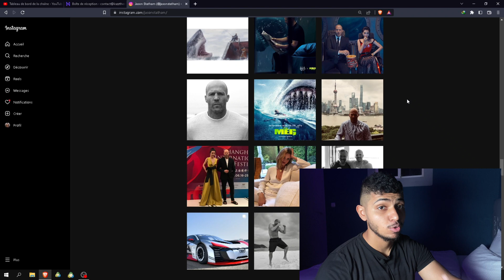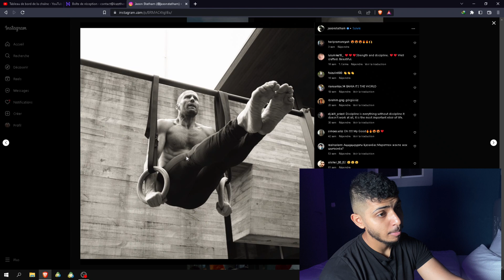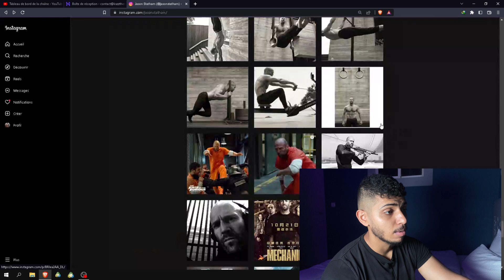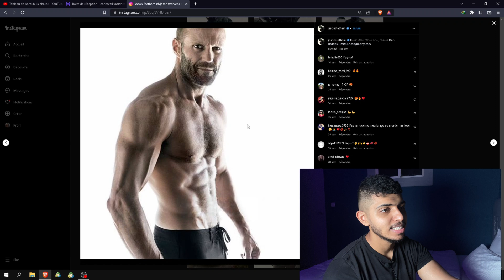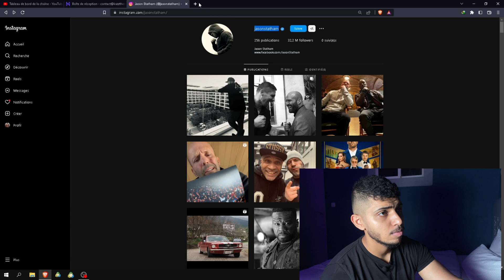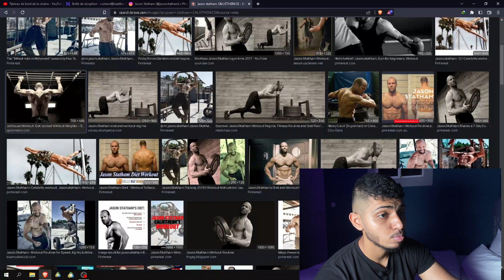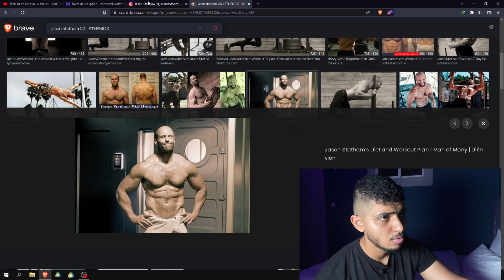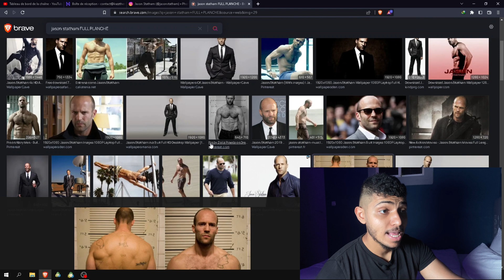LE CALISTHENICS: LE SECRET DU PHYSIQUE D’ACIER DE JASON STATHAM❗️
Voulez-vous découvrir le secret du physique incroyable de Jason Statham? Regardez cette vidéo pour découvrir comment le Calisthenics a joué un rôle crucial dans son développement physique. Avec des images exclusives de ses séances d'entraînement , vous découvrirez les avantages du Calisthenics et comment Jason Statham les a utilisés pour développer sa force et sa forme physique. Découvrez comment ce système d'entraînement peut vous aider à atteindre vos objectifs de forme physique et de force.

Pour me soutenir ✊🏽:

LACHE UN ÉNORME POUCE BLEU 👍
COMMENTE ET PARTAGE 👈

Merci pour tout le soutien ça fait énormément plaisir 👊🏽